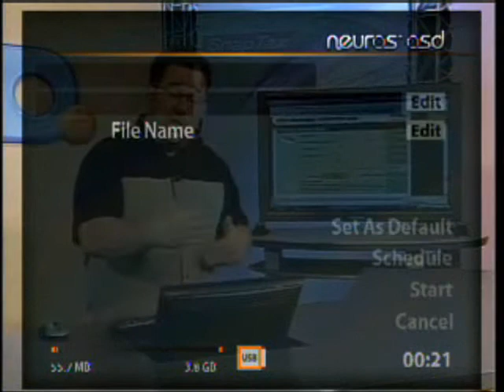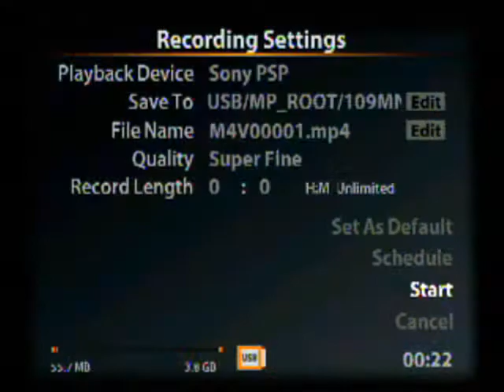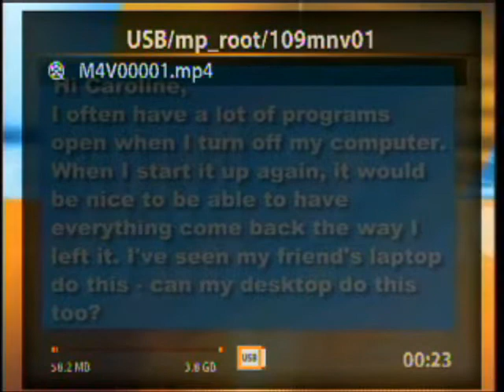Neuros OSD to PSP Tutorial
A step by step guide on how to record content directly to a Sony PSP using the Neuros OSD.